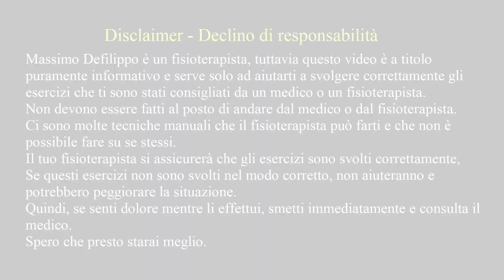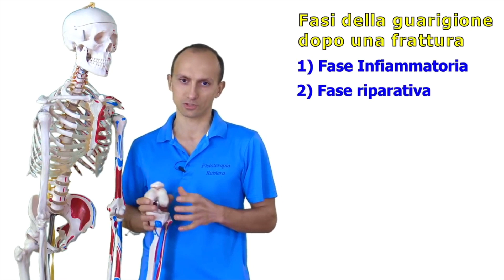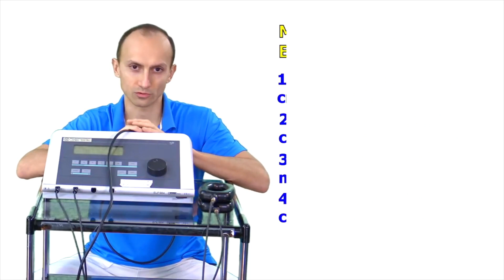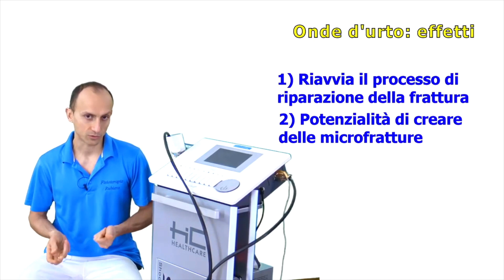Favorire il Recupero Dopo una Frattura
In questo video: è possibile ridurre i tempi di recupero dopo una frattura? Quali sono i rimedi naturali e cosa può fare la fisioterapia per aiutarci?

Se ti interessa capire:
- Come origina il dolore,
- Cosa può fare la fisioterapista per aiutarti,
- Alcuni esercizi di riabilitazione.

Allora in questo canale ho qualcosa per te!

 1) Sarai sempre aggiornato su ogni nuovo video pubblicato,
 2) Sarai sempre il primo a  conoscere tutte le novità sulle terapie per il dolore!

Scritto da Dr. Massimo Defilippo - Fisioterapista con Certificato di Osteopatia

Argomenti correlati
Frattura fisioterapia
Frattura cosa fare
frattura esercizi
frattura magnetoterapia
frattura onde d'urto